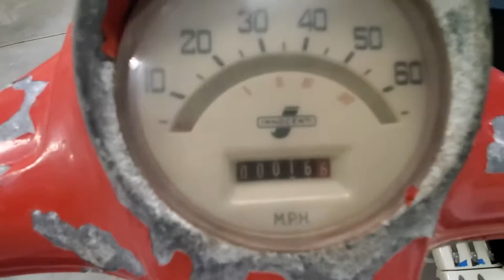Scoot Tv (76) Chek out this Lambretta... as seen on Jo Basile ALBUMS @_@ Honest²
Been months since I left my house during the pandemic... Went to my old stomping grounds PlanetLambretta Museum (Gardena/CA) I USED to work 5 minutes away and would visit once a week. Seen this place being built from the ground up (BY THE OWNER HIMSELF!) Then right after the Grand Opening... I got a job in the 20 miles away. I truly miss the weekly visits! Sooooo seeing my buddy & his Planet Lambretta Museum / Garage was pretty emotional for me. Then Harmick (Max) shares a rad story that I caught on film :) This Lambretta Series II was the one that was used on all JoBasile Accordion Albums ________ With Love LPs! What a surprise to see this Lambretta in person. Looks like it had some wild ride... it only has 16 miles on it @_@ Honest²